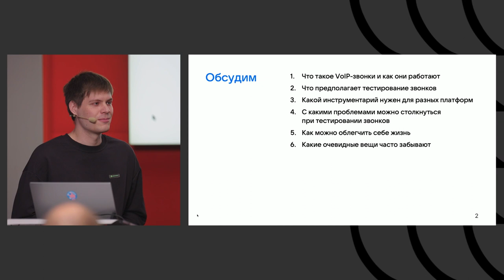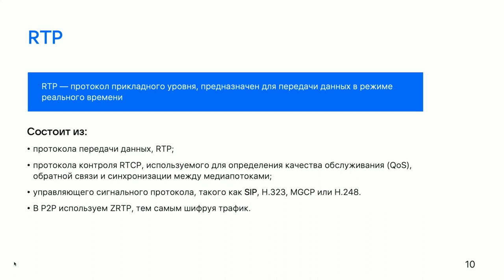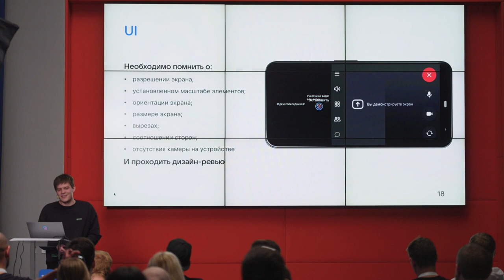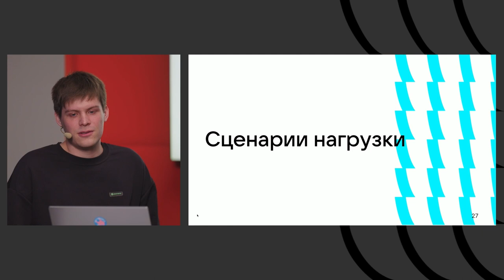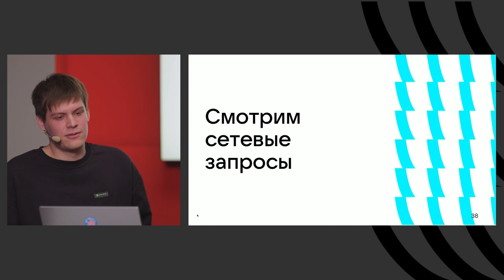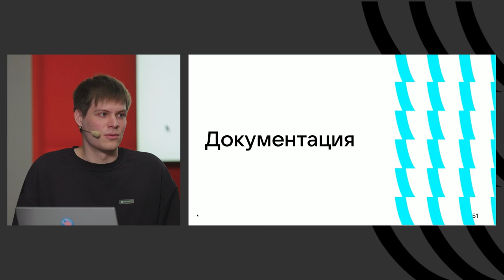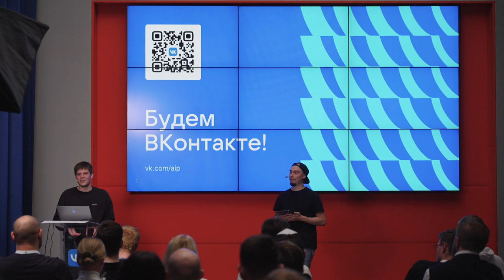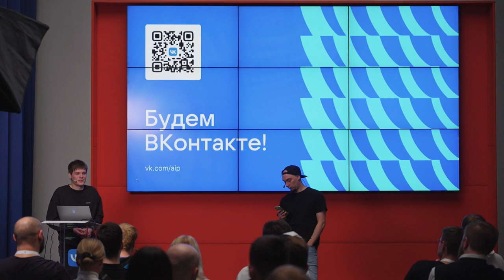«Говорите громче, я вас не вижу»: тестируем VoIP-звонки / Андрей Поляков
VK Tech Talks · QA. 8 сентября 2022. Москва.

Что представляют собой VoIP-звонки и как их тестируют? Познакомимся с инструментами и лайфхаками.